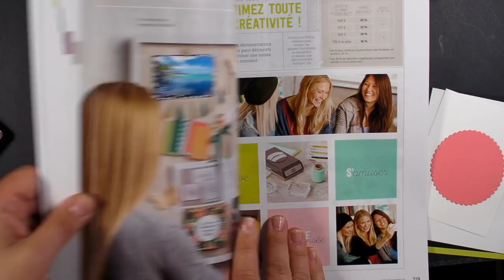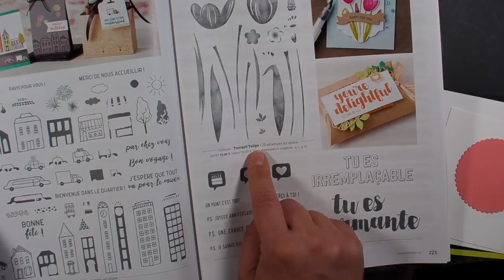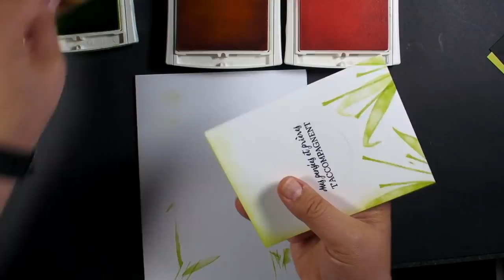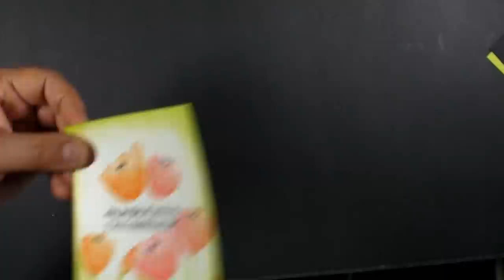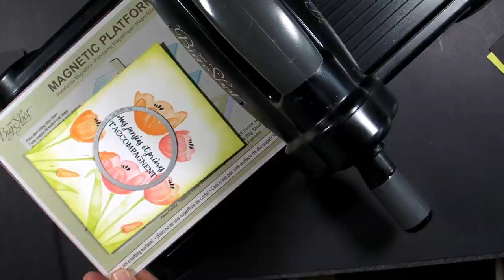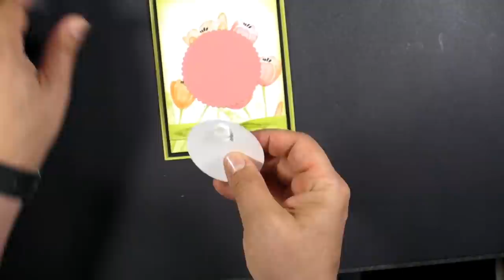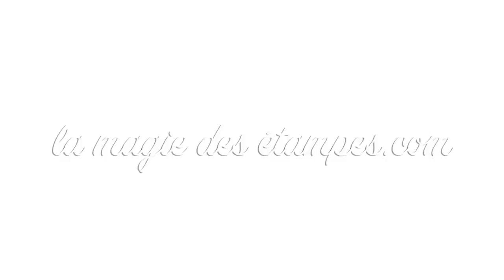Technique de mise en évidence avec jeux d'hôtesses Stampin' Up!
Apprenez comment prendre une portion d'une image étampée et la mettre en évidence pour ajouter texture et dimension à votre projet.